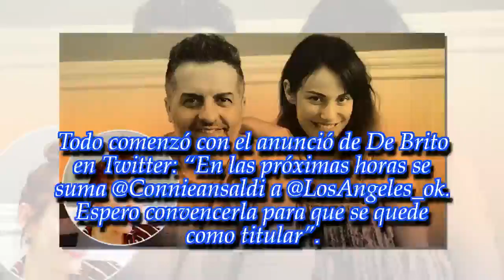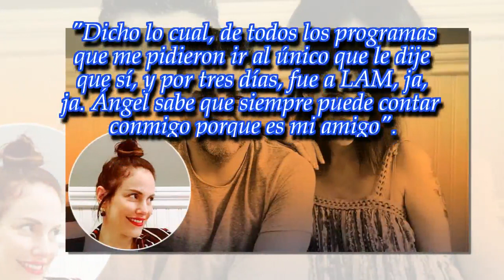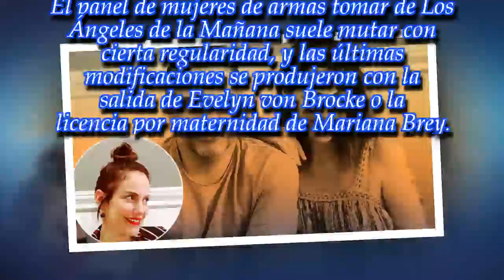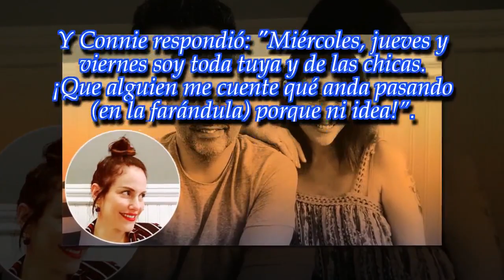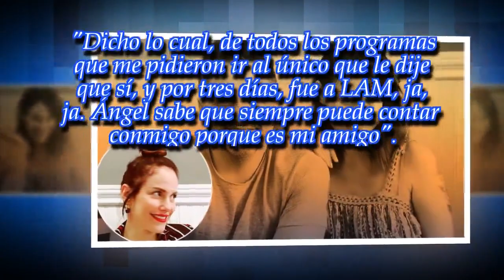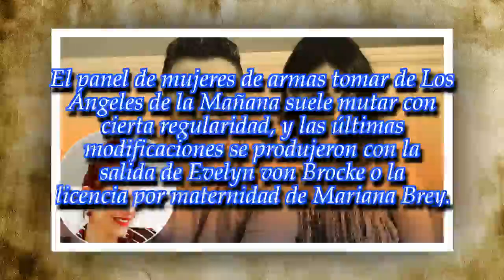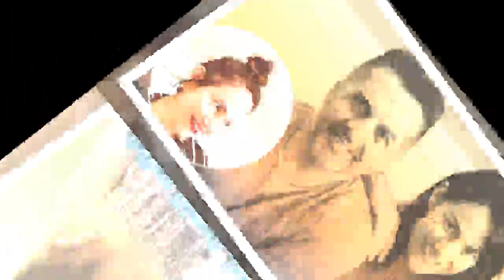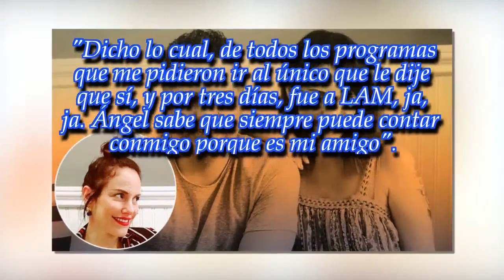Connie Ansaldi se suma a LAM, pero por tres días: “Me ofrecieron quedarme, ..."